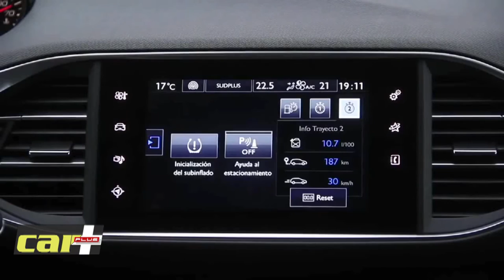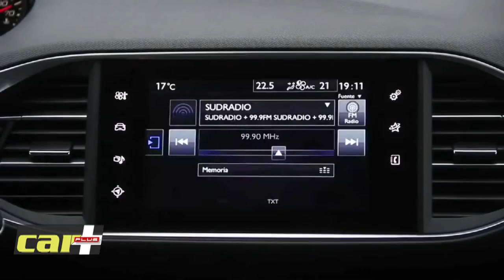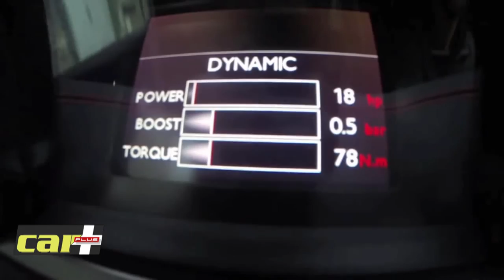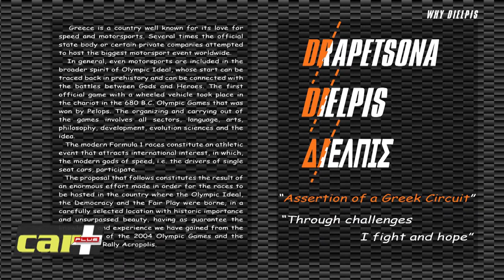CAR Plus 12 HD | 14-02-17 | SBCTV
H σημερινή εκπομπή δίνει απαντήσεις σε ότι θα θέλατε να ξέρετε σχετικά με τις ασφάλειες αυτοκινήτων, δια στόματος του έμπειρου ασφαλιστικού πράκτορα κ. Κωνσταντίνου Σταύρου.
Επιπλέον, η εκπομπή δοκιμάζει το κορυφαίων επιδόσεων αλλά διακριτικής εμφάνισης Peugeot 308 GTi, ενώ διερευνά την πιθανότητα αναβίωσης των circuit πόλης (που σταμάτησαν το 1971), αρχής γενομένης με αυτό της Ρόδου.